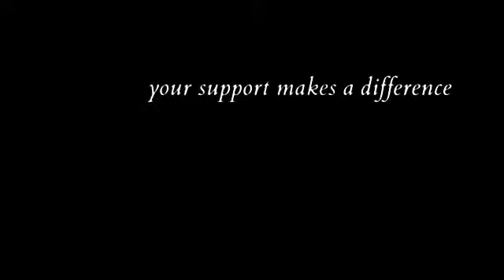Shaykh Hamza Yusuf Discusses Islam with Family